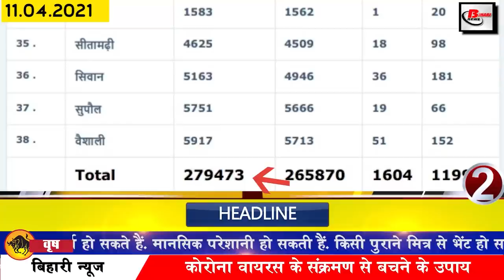Daily Bihar news 11th April 2021.Info of Patna High Court,Bihar panchayat elections,SRH vs KKR,SSC.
Daily Bihar news of all districts in Hindi i.e.11th April 2021.Info of Patna High Court,Bihar panchayat elections,Hyd vs kkr, Lakhisarai, Matric Examination,SRH vs KKR.

Now, for the first time, the government will purchase pulses in Bihar, the online application for B.Ed joint entrance examination will be started from today, the decision will now be taken on April 12 for the Biharpanchayatelections. Bihar government demands 15 lakh additional covid vaccine from center, Bihar government will now provide employment to migrant laborers
1. Staff Selection Commission Notification for GD Constable Recruitment 2021
Staff Selection Commission has recently decided to release the notification of gd constable recruitment 2021 now in the first week of May, in this regard, the Staff Selection Commission has issued a notice on its official website ssc.nic.in on Friday giving important notice to ssc. According to the calendar, the notification for the recruitment of gd constables in the Central Arms Police Force was to be issued on 25 March itself. But due to some reasons it could not be released. According to the calendar, SSC GD Constable Recruitment Examination 2021 is to be held between 02 August 2021 to 25 August 2021. However, the situation will be clear only after the detailed notification regarding the exam schedule is issued.
2. You will get to see a lot in the Ashok Dham temple of Lakhisarai
3. Hearing in EVM case will be held on 12 April in Patnahighcourt
4. There is increasing interest of people in setting up small scale food sacrificial units in the state
5. Online application for B.Ed Joint Entrance Exam will be started from today
Online applications will be taken from April 11 for the B.Ed Combined Entrance Test 2021 for enrollment in all B.Ed Colleges of Bihar. The application will be taken till 7 May without any late fee. At the same time, an application with a late fee of Rs 500 will be accepted from 8 to 10 May. Under this, lnmu has been made a State Nodal Center for enrollment in B.Ed in session 2021-23. Under this, applications will be taken for 332 BEdcolleges in the state. After online application, the admit card will be issued on May 25, after which the joint entrance examination will be taken on May 30.
6. Rain warning for next 24 hours in Biharweather
7. Scrutiny applications for Bihar Board Matriculation Exam 2021 from today
Bihar School Examination Committee has recently released the result of 2021 MatricExamination. At the same time, there are many candidates who have complained about being given a low number in the copy, to overcome which the board is giving another chance to improve its result from today. Under this, applications for scrutiny will be taken from today. Any subject in which the candidate is expected to get less marks than expected, can be reformed in those subjects through scrutiny. For this, candidates can apply for scrutiny by going to the Bihar Board's official website biharboardonline.bihar.gov.in from 11 to 17 April.
8. Bihar government demands 15 lakh additional covid vaccine from center
9. State government preparing to provide employment to migrant laborers
10. Investigation not started against Patna MVI even after the order of Transport Department
11. Strict action taken by 29 contractors of Rural Works Department
12. Now security money will not be levied for smart meters
13. The government is fully prepared to deal with the forward movement
14. After treatment of heart patients, parents told the government thank you
15. The state government is working with full vigor to deal with the second wave.
16. Green campus to be built in all government school
17. Sonu Sood showed generosity in the treatment of Bihari boy
18. East Central Railway will run 28 special trains
19. New roads to be built from Bihar to Uttar Pradesh, Bengal and Jharkhand
20. All major cities including Patna will be encroached before the monsoon.
21. Three former MLAs, including Upendra Kushwaha acquitted in Code of Conduct case
22. Today's date is recorded in India's history for several reasons.
The steel-studded Lakshman Jhula in Rishikesh was opened to the public in 1930. Indian-American writer Jhumpa Lahidi was awarded the Pulitzer Prize in 2000 for her first work, Interpreter of Melladies. Revolutionary Jyotiba Phule was born in 1827. Kasturba Gandhi, wife of Mahatma Gandhi, was born in 1869. Anant Laxman Kanhere, one of the young revolutionaries who sacrificed his life for the freedom of the country, died in 1910.
23. Today Srhvskkr teams will clash with each other

24. Now let us know what were the prices of bullion market and petrol diesel

25. Whatsapp has brought this big update

26. Sara Ali Khan was seen dancing in simple clothes

27. Now government procurement of pulses for the first time in Bihar